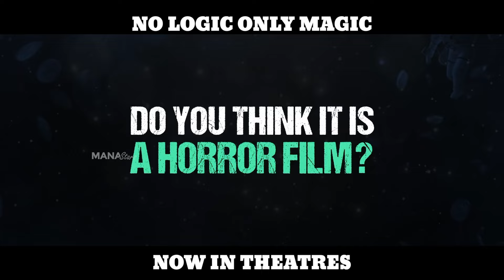Om Bheem Bush Latest Promos | Sree Vishnu | Rahul Ramakrishna | Priyadarshi | Harsha Konuganti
Watch OmBheemBush Latest Promos